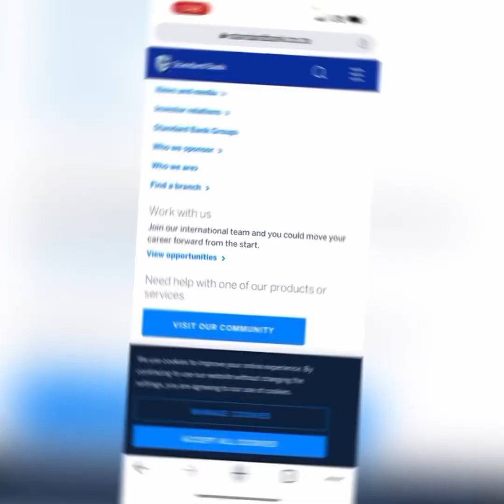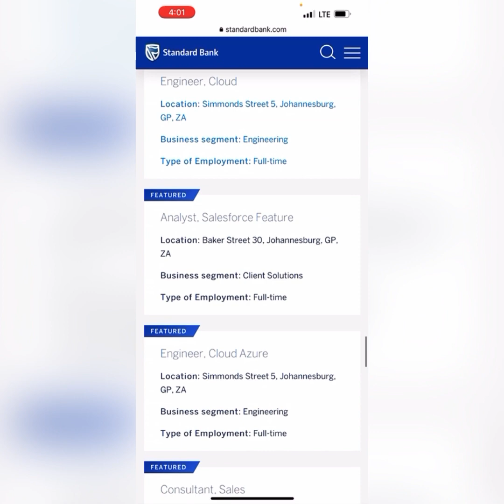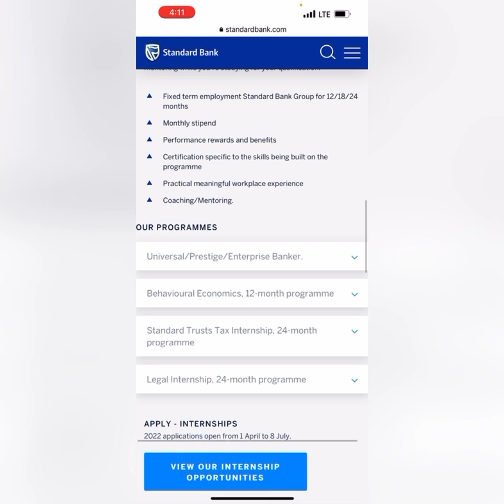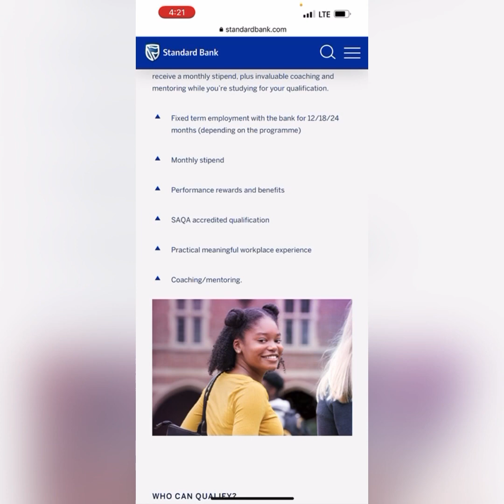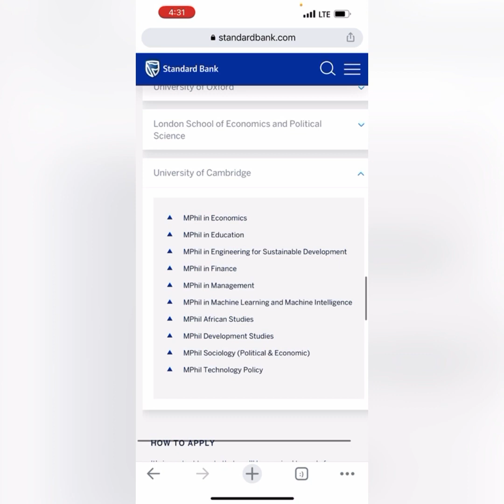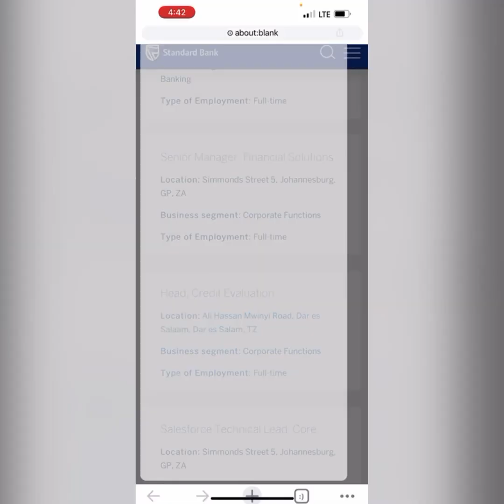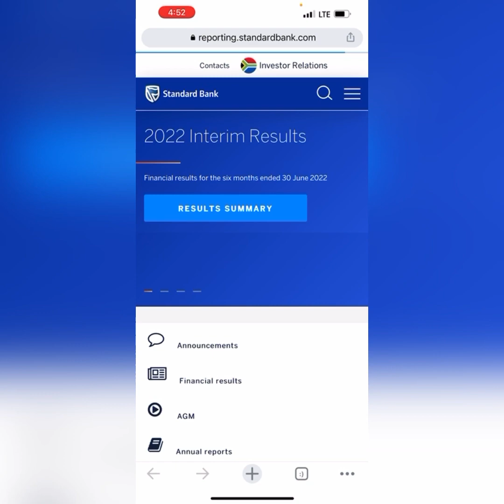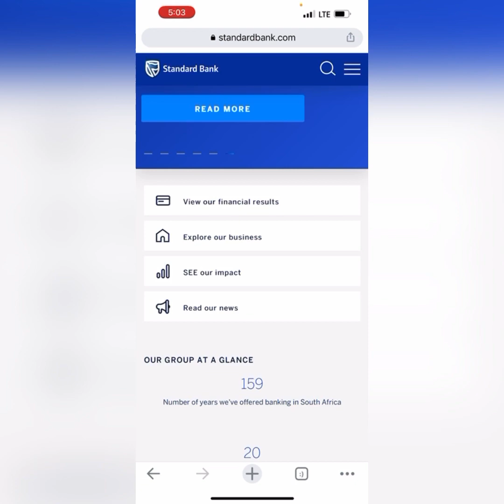This Bank is hiring over 100 jobs in South Africa 🇿🇦 💰money bag black 🇺🇸 and 🇿🇦🙌🏽team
Here is job form via watsapp I actually take my time and vet companies weekly posting if you miss something asked if you don’t see something ask I don’t think when you join you see old posts but I’m happy to catch you up to speed! ❤️